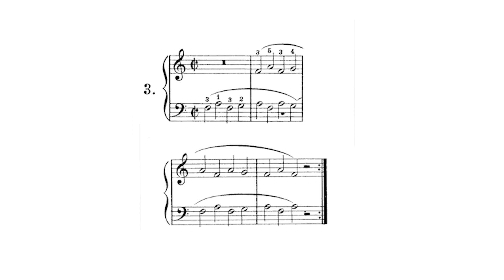🎵 Konrad Kunz - 200 Cánones a 2 Voces Op. 14 - Canon 3